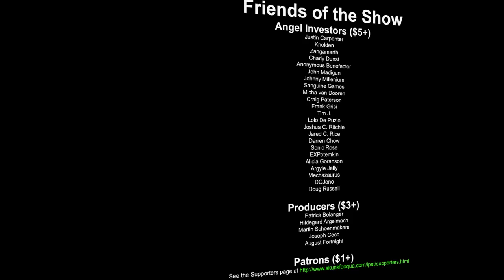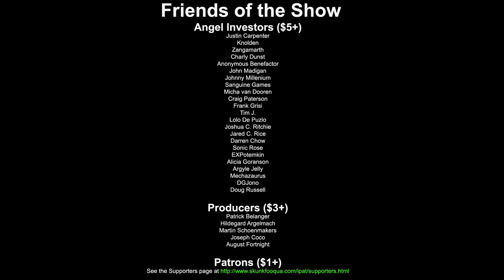IPAT: Dark Souls II, Part 23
Just a catchup episode: sidetrips and looting, no story progress. Lots of clumsiness and stupid deaths, though, if you're into that!